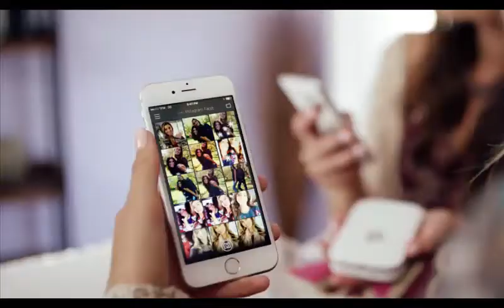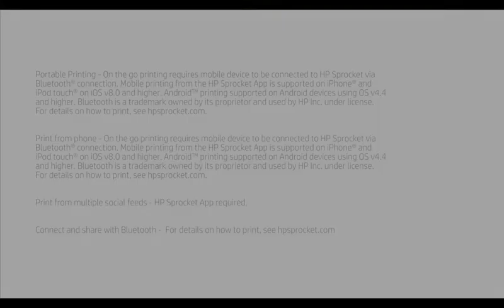Impressora fotográfica portátil Sprocket 100 Z3Z91A HP - Kalunga.com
A HP Sprocket imprime fotos diretamente do seu dispositivo móvel de forma rápida e fácil sem precisar de cartuchos!